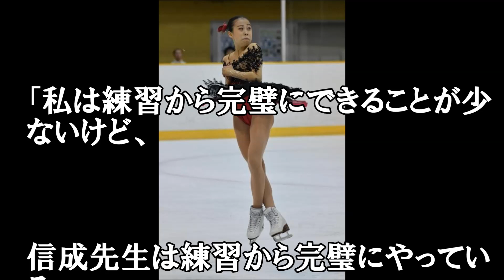フィギュアジュニア女子 滝野莉子選手 優勝！！